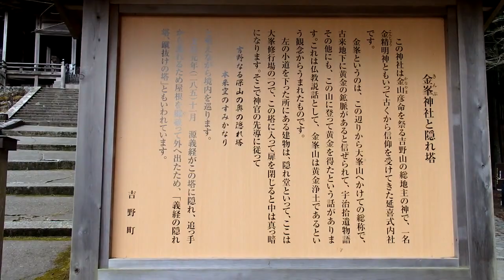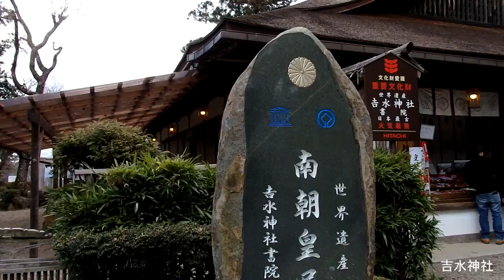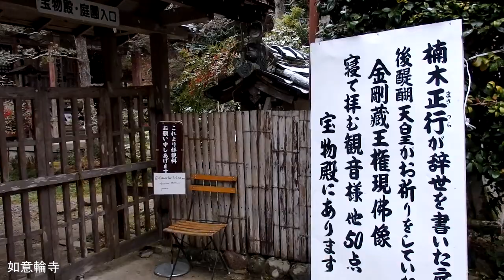犬と旅行 ペットと観光 奈良県 吉野山世界遺産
ペット同伴旅行で犬と観光 奈良県 吉野山世界遺産　金峯山寺、金峯神社、吉水神社、吉野水分神社、如意輪寺 （ペットと泊まれる宿 ペット可の店 犬と遊ぶ ペット情報サイト）